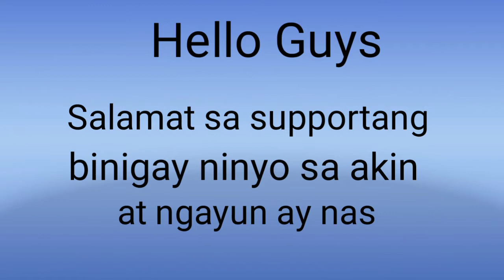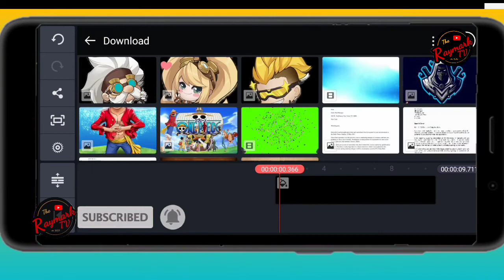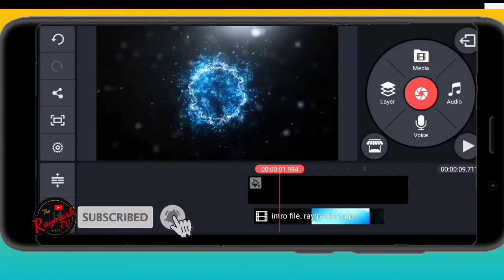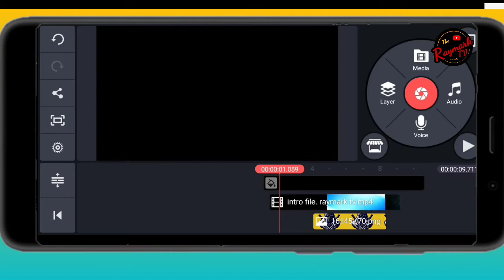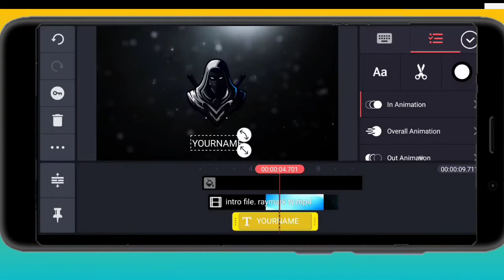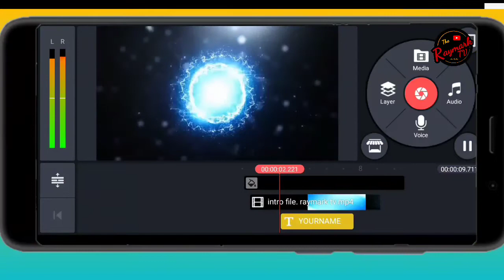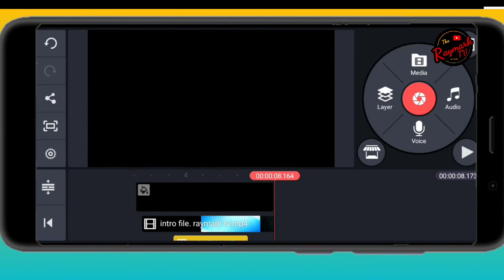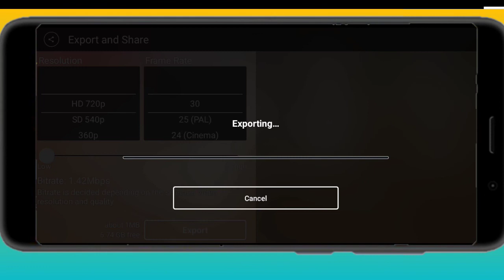HOW TO MAKE WATER INTRO IN KINEMASTER TUTORIAL KINEMASTER RAYMARK TV 720p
Hello friend, welcome back to another tutorial, in this tutorial i show you how to make intro reveal in kinemaster, watch carefully and hope you learn something new today.

Water Intro